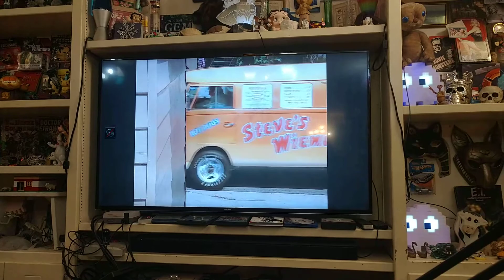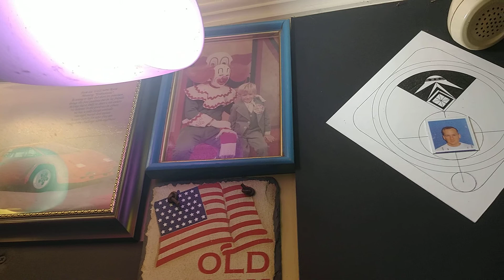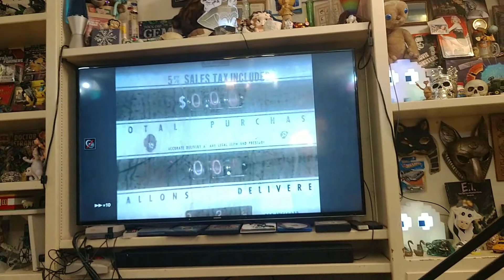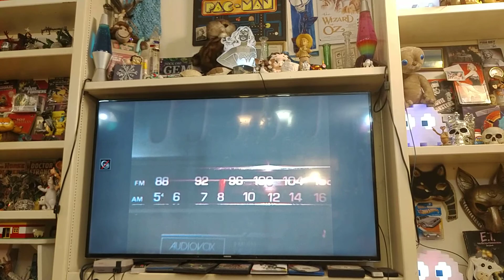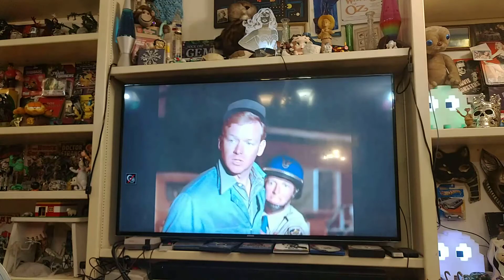Vacationalized Observances as Selves...